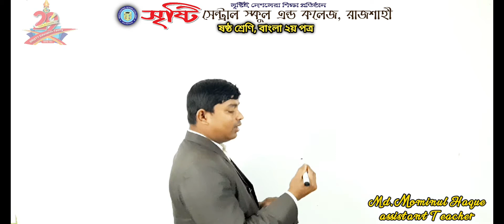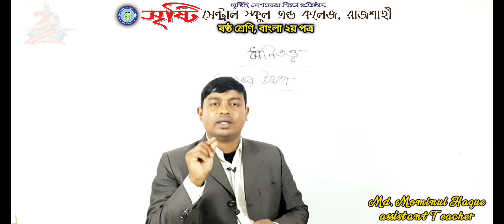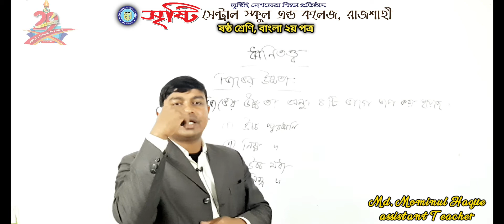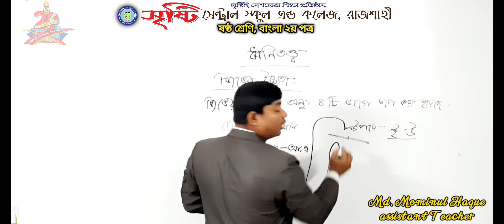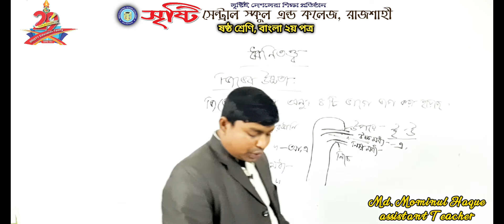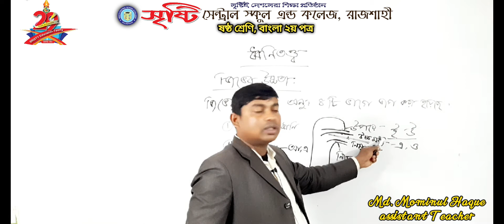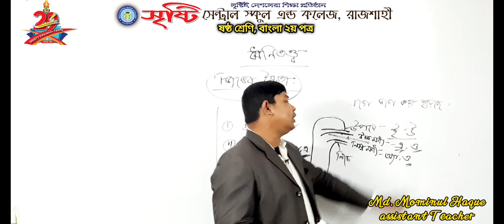ষষ্ঠ শ্রেণি, বাংলা ২য় পত্র, ধ্বনিতত্ত্ব